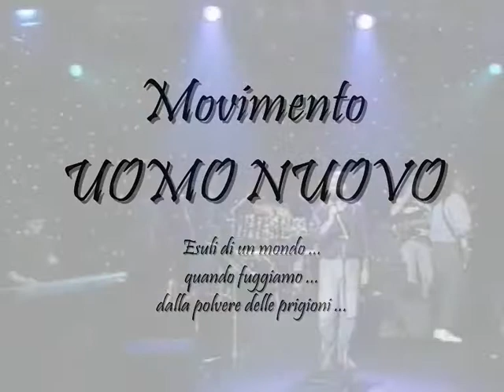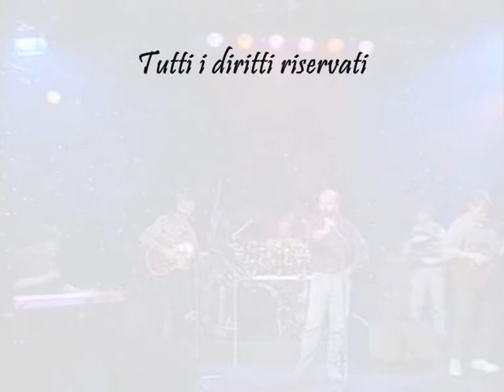FIGLI DI UNA FRONTIERA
Dedicata a tutti gli esuli ... coloro i quali la Patria ha rinnegato ...

Figli del mondo siamo, con le ali dietro ai talloni
che ci aiutano quando fuggiamo dalla polvere delle prigioni,
figli di una sigaretta, di una sirena che ci mette fretta,
figli di un treno che parte e non ci aspetta.
Figli della notte siamo, senza una foto sopra il passaporto
che ci aiuta quando navighiamo su una nave in mare aperto,
figli di una frontiera da passare solo quando è sera,
quando la guardia dorme e non ci fa paura.
Figli della notte siamo, che ci porta dove vuole il vento,
e che ci aiuta quando ci perdiamo il nostro senso di orientamento,
figli di un inno al sole e di una terra che non ci vuole,
e di una ferita che ci fa male nel profondo del cuore.
Figli della pioggia siamo, col cappello calato sul viso
ed il sonno calato sugli occhi c'addormenta e ci strappa un sorriso,
figli di un tradimento, figli di un sole che s'è spento,
figli di un cane che passa, abbaia e ci si ferma accanto.
Figli delle notte siamo, con due occhi che non credono a niente,
che ci aiutano quando ci troviamo tra le facce dell'altra gente,
figli di una bufera, figli di un temporale
che tu tagli e prova, che tu tagli e spera siamo i figli venuti male.
Figli di una bufera, figli di una luce accesa
che tu tagli e prova, che tu tagli e spera torneremo tutti quanti a casa.